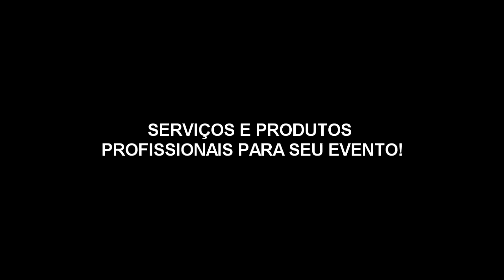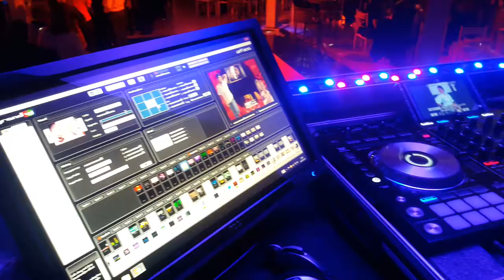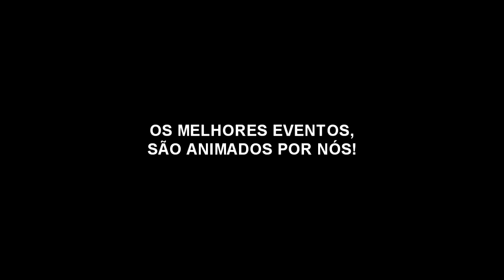CASAMENTO ESPAÇO CACHOEIRA JR 2